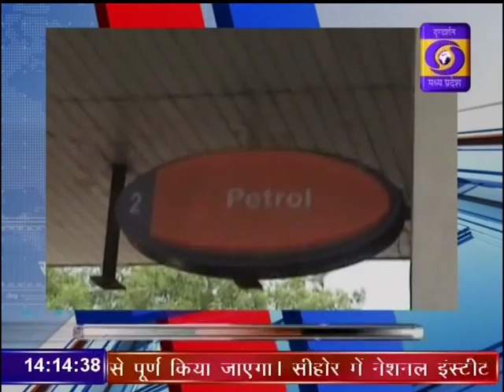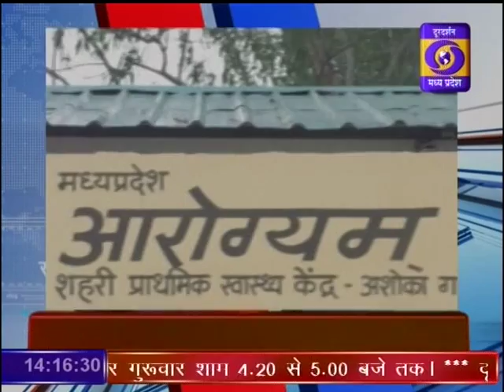DD News Madhya Pradesh